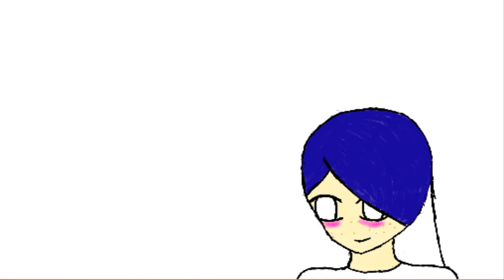Glimmer I Manga Drawing 3ds XL Speedpaint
This one was made on a whim, even though with no plan on what I was going to draw, I like how it turned out.
I just realized I forgot the eyebrows XD